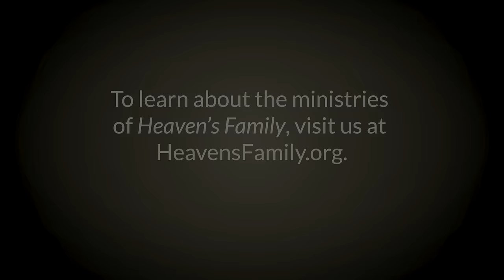How Should a Christian Respond to a Narcissist? (Part 1) | Little Lessons with David Servant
A narcissist is described as a person who has an excessive interest in or admiration of themselves. Narcissists can be incredibly harmful people to have relationships with. How can you know if someone in your life is a narcissist? And how should Christians respond to narcissists? Learn more in this Little Lessons series with Bible teacher David Servant.